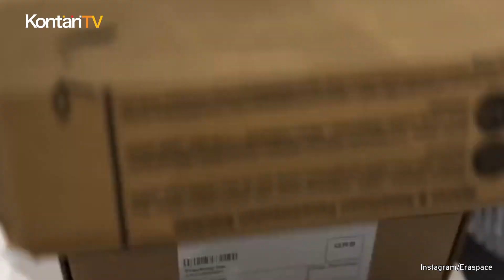Jurus Erafone Fokus Menggaet Pasar | Kontan Executive Insight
Beberapa tahun terakhir, masa yang sulit untuk banyak perusahaan ritel, tapi Erafone Digital sebagai bagian dari Erajaya Group malah mampu tumbuh positif.

Gerai Erafone bahkan kian menjamur di mana-mana.

Ini ternyata menjadi salah satu strategi Erajaya Digital untuk mendekatkan diri ke konsumen terutama kelas menengah ke bawah.

CEO Erajaya Digital Joy Wahyudi berbagi strategi perusahaannya meningkatkan market share menjadi 40% dalam 2-3 tahun ke depan.

Erajaya Digital pun tidak hanya berada dalam segmen gadget saja, tapi juga akan berada di segmen elektronik.